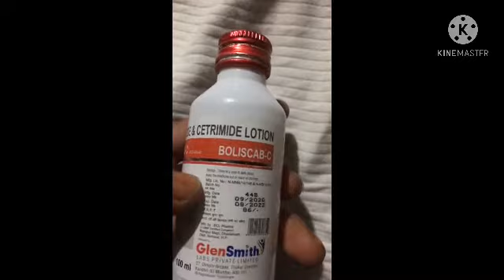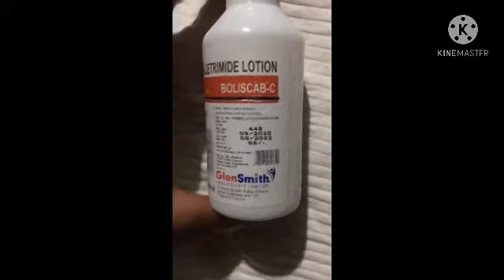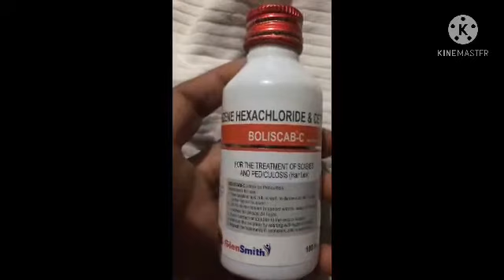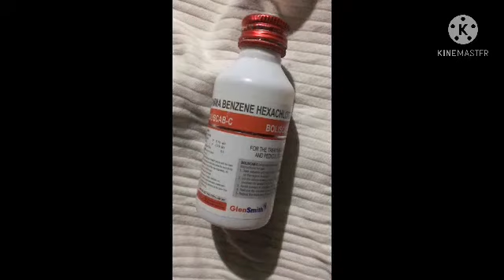gamma benzene hexachloride and cetrimide lotion used in Hindi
Only
For knowledge